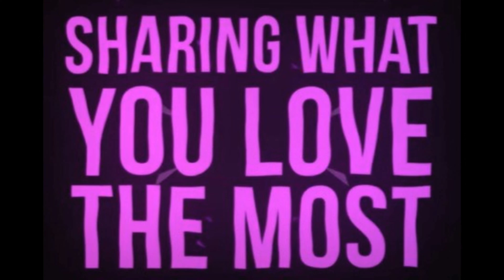Free Hugs 25.03.2023 Schaffhausen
Der Frühling machts vor. alles miteinander, durcheinander, füreinander, gleichzeitig. gleichwertig, glücklich einander zu gleichen, sich in der Familie des Frühlings zu finden, im Durcheinander einen Platz zu haben, Platz für Bewegung und Begegnung, sich einlassen und auslassen, einatmen-sein-ausatmen-sein-einatmen-sein. , voller Bedingungs-losigkeit, er-füllt, sie-füllt, es-füllt. Danke Leben für deine unendliche Kreativität